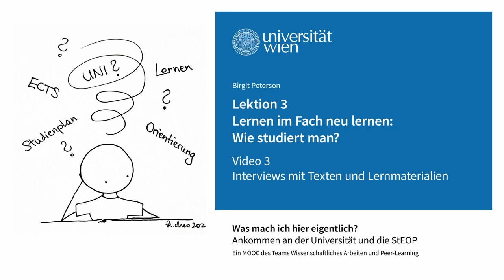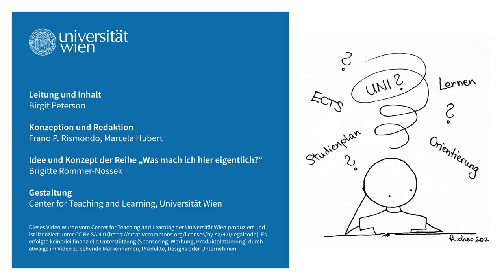Interviews mit Texten und Lernmaterialien | iMooX.at